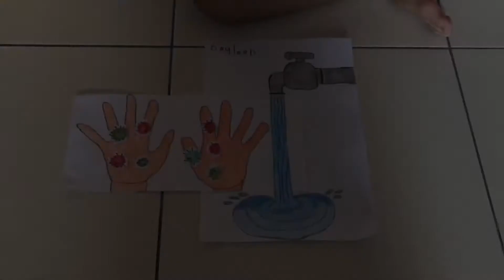D4 Diary | Wash your hands! Get rid of germs | 03052020 | Stay At Home